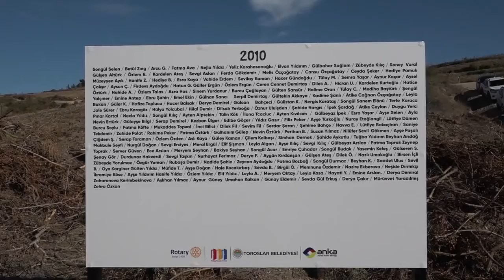GÜLDÜNYA TOROSLARDA YAŞAYACAK